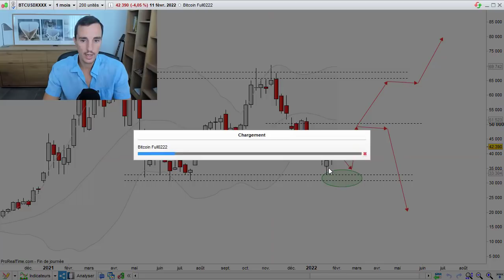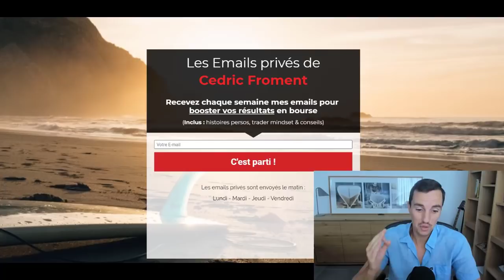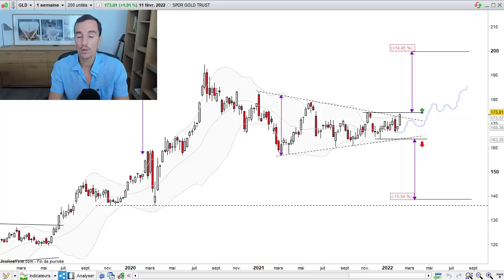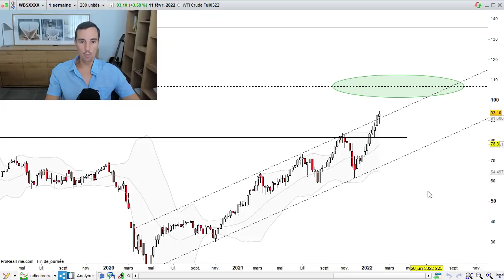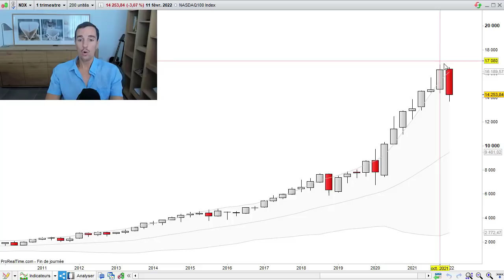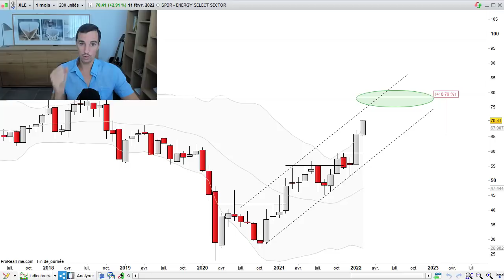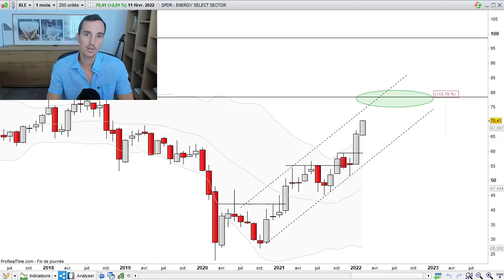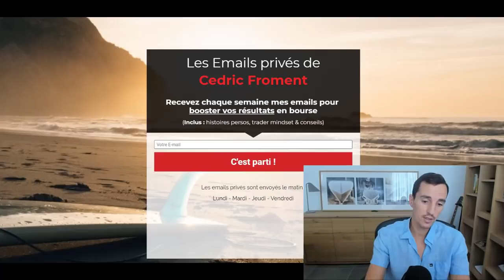Le gold se réveille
Pendant les années 2007 et 2008 les matières premières s’envolaient littéralement.

Je me rappelle avoir été en recherche d’etfs qui n’existaient pas forcément pour surfer les prix du soja, du café, de la viande, de l’or…

Puis la violence de la crise de 2008 a stoppé nette la fête.

Espérons que l’histoire ne se répète pas à l’identique cette fois-ci.
En tout cas c’est un sentiment de déjà vu…

En ce moment j’ai l’impression de revoir exactement le même cycle 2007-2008.

Les prix de l’avoine ou du soja ont littéralement explosé l’année dernière.
Il semblerait que l’or nous prépare un truc…peut-être dès cette semaine….
C’est ce que je vais partager avec vous dans la vidéo hebdo.

Bon visionnage
Cédric Froment

PS : Les emails privés reprennent dès lundi !